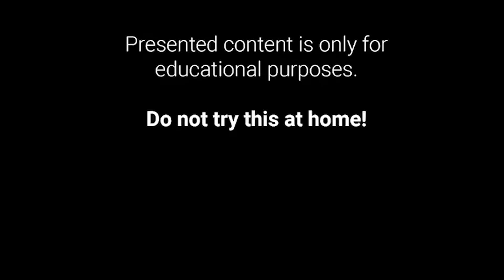Madre mia! Szybka ewakuacja z nawiedzonego domu! ZŁOTA akcja z live (cz. 3)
Nie zapomnij zostawić komentarza pod tym filmem - dzięęx :)